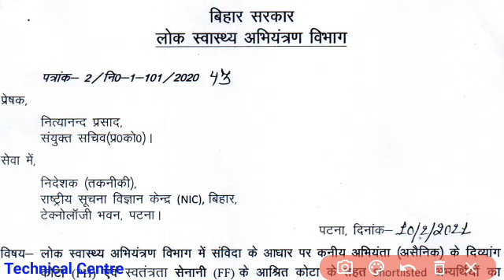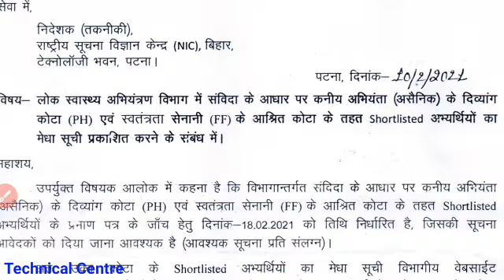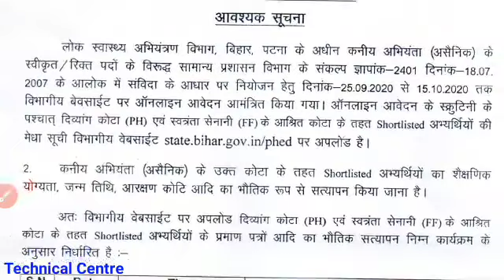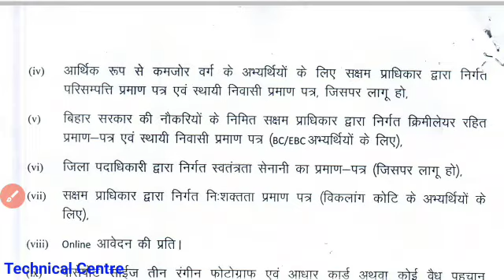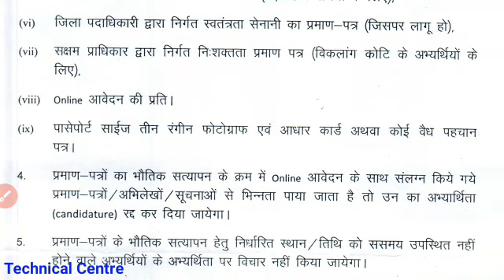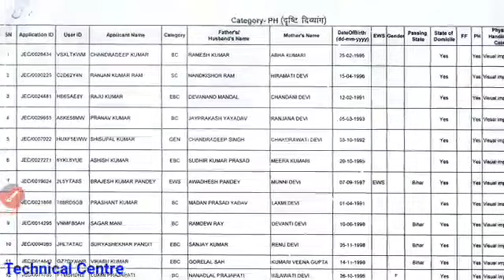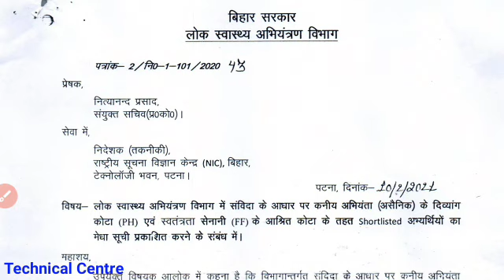Bihar PHED JE Civil New Update/नए Category की Merit List जारी की गई/ PH,Freedom Fighter वाले देखें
❇️Especially for Civil Engineering Students and ITI Students❇️

🔴Note:-If you are a Bihar ITI SCVT Student Msg us on Telegram🔴

➡️Official Notification: Available on our Telegram Channel